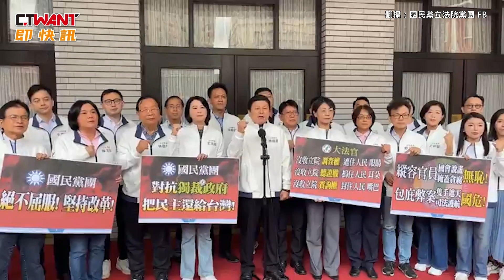CTWANT 政治新聞 / 嘲10/25成中華民國民主國恥日 傅崐萁喊「賴皇帝已正式登基」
憲法法庭25日宣告「總統國情報告」違憲，國民黨團今開記者會批綠色大法官專制。總召傅崐萁嘆，15位大法官甘為「東廠」，將台灣打回「滿清帝國」，淪世界民主之恥。民進黨團總召柯建銘過去曾轟馬前總統，不詢答就在家寫寫臉書、搞直播就好，對此，傅崐萁將這話原封不動送給賴清德，酸其無知、無恥、無能，不需到立院政令宣導，「你沒有資格到國會玷污民主的聖堂！我們(國民黨團)不歡迎賴清德先生！」